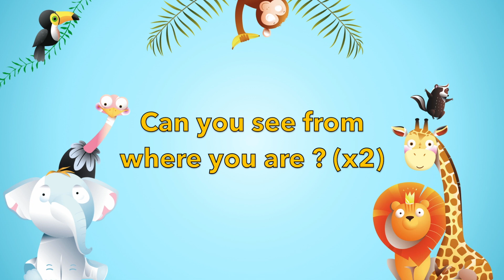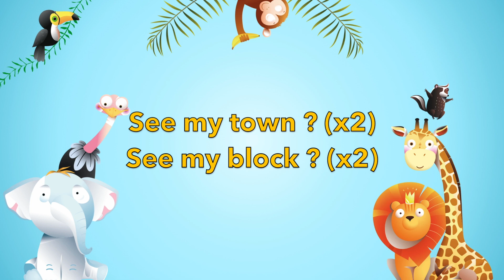Windy Rider - Birdy Birdy (Lyrics Video)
Adaptation anglaise de la comptine "Alouette gentille alouette"

Retrouvez "Birdy Birdy" dans l'album "Animal Songs For Kids" de Windy Rider disponible sur toutes les plateformes de streaming !